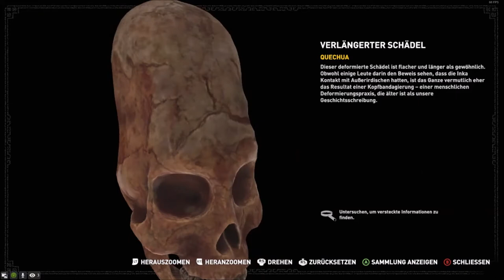Shadow of the Tomb Raider Stream # 4